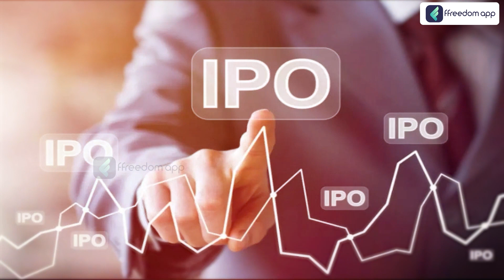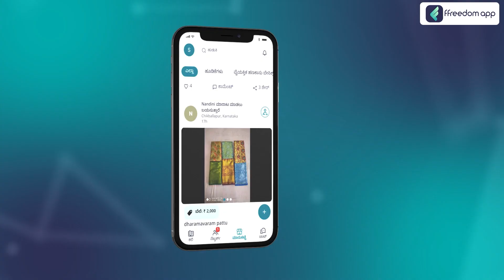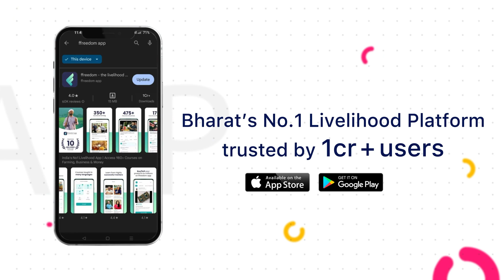How To Build An IPO Worth Logistics Company Course Trailer in Kannada | ffreedom app